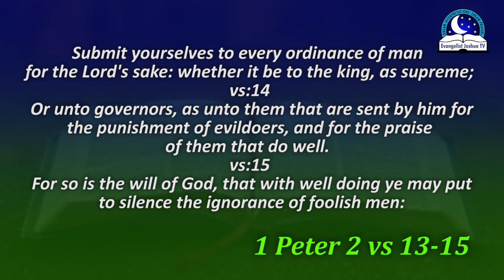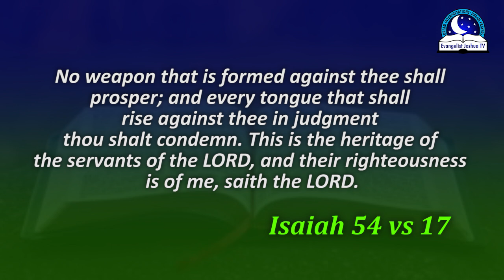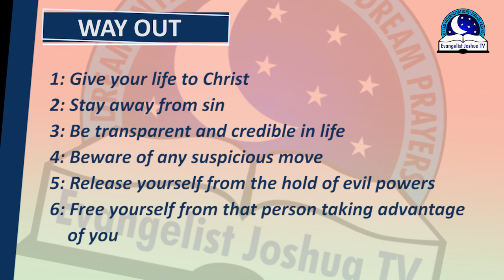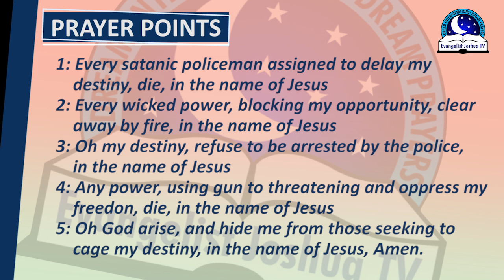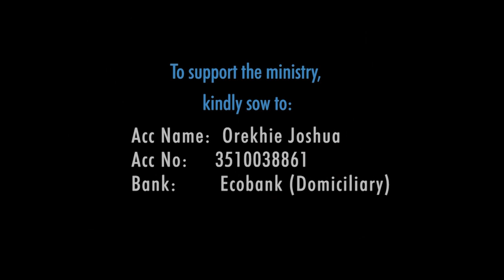DREAM ABOUT POLICE ARREST ME - Police Arresting Someone Meaning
The meaning of police arrest in the dreamcould symbolise imprisonment, restriction, delay by the devil. When a police arrest you in the dream, then you will be spiritually caged and lose your freedom. An indication where you cannot complete your purpose in life. No matter how hard you try to prosper or move forward, the devil may frustrate it.  On the positive side, police arrest could be warning you to take caution and avoid conflict with anyone. Police can represent security, fear, threat, Holy Spirit or an investigating person.

PRAYER POINTS

1. Every demonic policeman on a mission to arrest me, be arrested, in Jesus name.
2. Any person assigned by the devil to spoil my day, be frustrated by fire, in Jesus name.
3. I cancel any police case prepared against me or my children, in Jesus name.
4. Father, grant us the grace to win any police case, in Jesus name.
5. You devourer eying after my life and finaces, die by fire, in Jesus name.